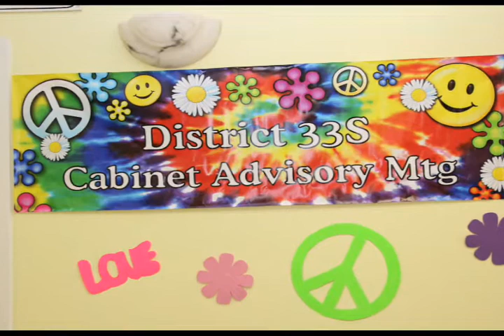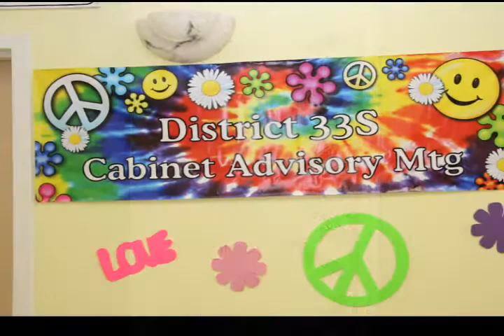8 18 14, 1st, 33 S Cabinet Meeting,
33-S, District Governor Bev Dillon welcomed all to her 1st Cabinet Meeting. It was hosted by Abington Lons Club with a steak dinner.
Guest speaker -MLERF Pres.Randy Pinch. Committee reports and announcements given. The new directory was passed out.